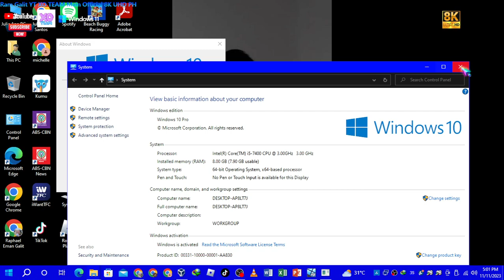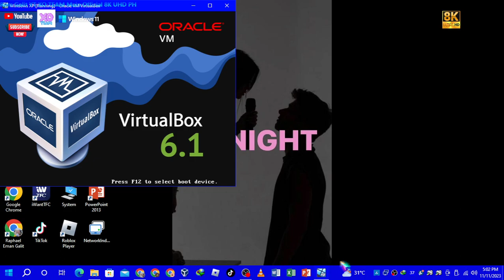WANT ME BACK Has BSOD VM